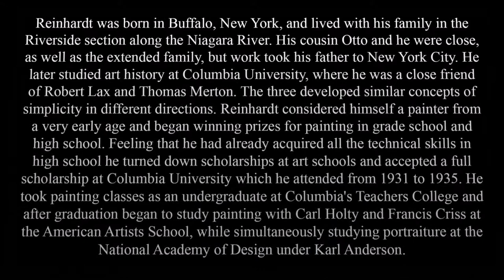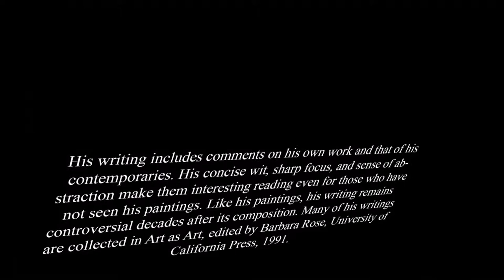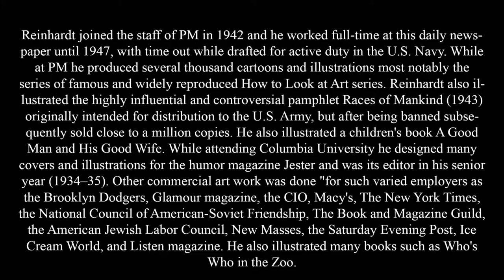Ad Reinhardt - abstract painter - New York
Adolph Frederick Reinhardt ("Ad" Reinhardt) (December 24, 1913 – August 30, 1967) was an abstract painter active in New York beginning in the 1930s and continuing through the 1960s. He was a member of the American Abstract Artists and was a part of the movement centered on the Betty Parsons Gallery that became known as abstract expressionism. He was also a founding member of the Artist's Club. He wrote and lectured extensively on art and was a major influence on conceptual art, minimal art and monochrome painting. Most famous for his "black" or "ultimate" paintings, he claimed to be painting the "last paintings" that anyone can paint. He believed in a philosophy of art he called Art-as-Art and used his writing and satirical cartoons to advocate for abstract art and against what he described as "the disreputable practices of artists-as-artists".
Contemporary art galleries are often established together in urban centers such as the Chelsea district of New York, widely considered to be the center of the American contemporary art world. Most large urban areas have several art galleries, and most towns will be home to at least one. However, they may also be found in small communities, and remote areas where artists congregate, e.g. the Taos art colony in New Mexico and St Ives, Cornwall; Hill End, Braidwood and Byron Bay in New South Wales Contemporary art galleries are usually free and open to the public, however some are semi-private, more exclusive, and by appointment only.
others videos from Mythra Gallery

Abstract Expressionism
American Figurative Expressionism
Bay Area Figurative Movement
Lyrical Abstraction
New York Figurative Expressionism
New York School
Abstract expressionism
American Figurative Expressionism
Abstract Imagists
Color field
Computer art
Conceptual art
Fluxus
Happenings
Hard-edge painting
Lyrical Abstraction
Minimalism
Neo-Dada
New York School
Nouveau Réalisme
Op Art
Performance art
Pop Art
Postminimalism
Washington Color School
Kinetic art
Arte Povera
Ascii Art
Bad Painting
Body art
Artist's book
Feminist art
Installation art
Land Art
Lowbrow (art movement)
Photorealism
Postminimalism
Process Art
Video art
Funk art
Pattern and Decoration
Appropriation art
Culture jamming
Demoscene
Electronic art
Figuration Libre
Graffiti Art
Live art
Mail art
Postmodern art
Neo-conceptual art
Neo-expressionism
Neo-pop
Sound art
Transgressive art
Transhumanist Art
Video installation
Institutional Critique
Bio art
Cyberarts
Cynical Realism
Digital Art
Information art
Internet art
Massurrealism
Maximalism
New media art
Software art
New European Painting
Young British Artists
Digital Painting
Classical realism
Relational art
Street art
Stuckism
Superflat
Pseudorealism
Videogame art
Superstroke
VJ art
Virtual art
Art Fashion
Mythra Art Gallery invites artists to present participate their art works- painting, photography, sculpture and video art- in its galleries .

Visual Art
Painting
Art Exhibition + INDIVIDUAL EXHIBITION + GROUP EXHIBITION
Expo
Artist
Drawing
Opening
Persian Art
Iranian Painting
Sculpture
Workshop
Call For Artist
Photography
Architect
Art Fashion (Art Fashion Designer) on Mythra Gallery + Online Shopping (Buy Art Online)